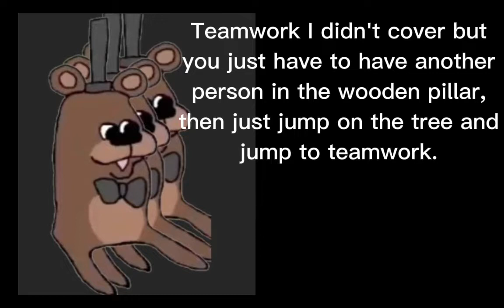How to get EVERY Easy Feddy in Find the Feddies (11) (OUTDATED)